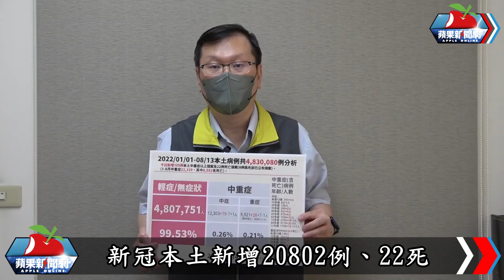今增22死！本土20802 莊人祥曝疫情上升關鍵、還要觀察一周 | 台灣新聞 Taiwan 蘋果新聞網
中央流行疫情指揮中心今(14)日公布國內新增21,092例COVID-19確定病例，分別為20,802例本土個案及290例境外移入；另確診個案中新增22例死亡。

發言人莊人祥說明，今天新增20,802例本土新冠肺炎確診個案，較昨天少250例，減少1.2%，較上週日減少970例，減少4.5%，境外移入則新增290例，死亡新增22例。

【今增22死！本土20802　莊人祥曝疫情上升關鍵、還要觀察一周】